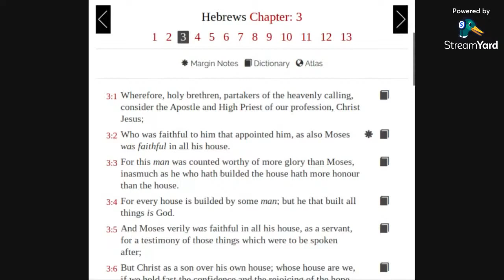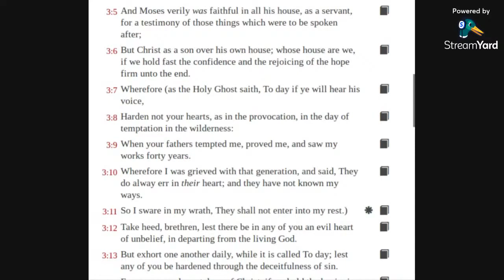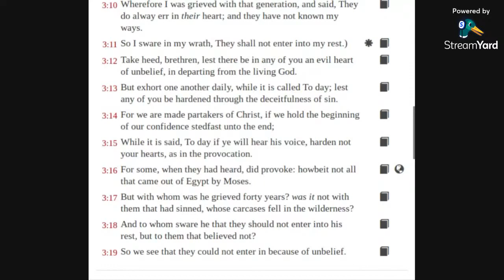Hebrews 3 KJV (audio with text)